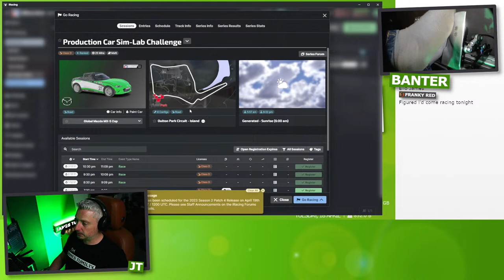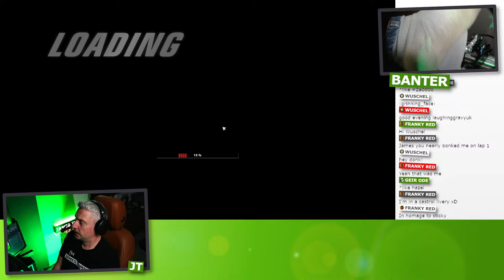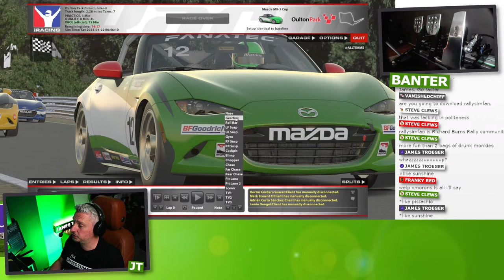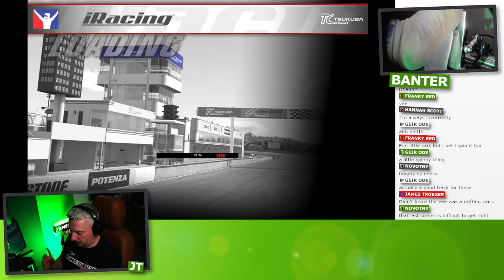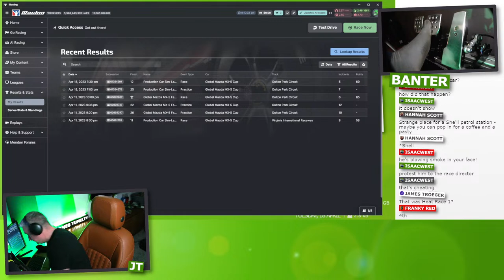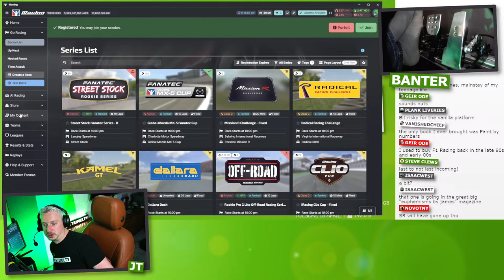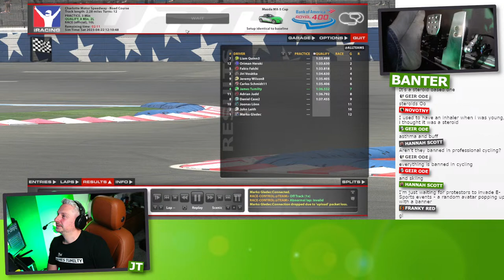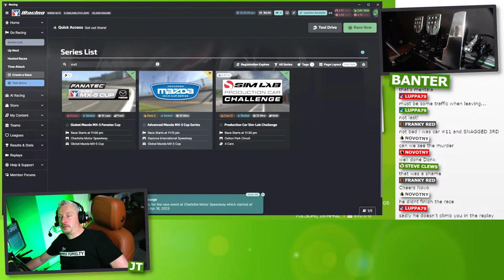🎯LIVE | iRacing | Removing iRating from the Bin 🤞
Tumultuoustuesdays are back! I'm trying to get my super low iRating out of the Bin

Come along and drop a like or f van by usind *like [colour] or *f I'm really appreciative of your support.

=== Chapters ===

00:00 Intro

=== Social Links ===